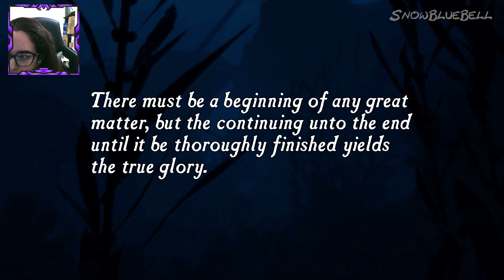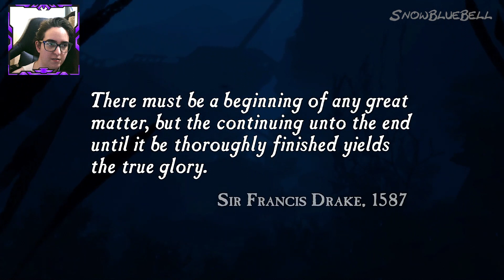Uncarted The Nathan Drake Collection | Drake´s Fortune "Sir Francis Drake"PS5 [+16]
Another video this time Uncharted Drake´s Fortune  hope you like it :D

- PS5
- JBL headphones
- Elgato HD60X